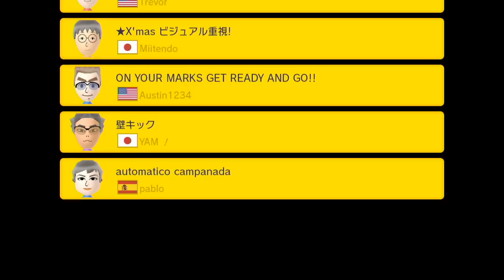【マリオメーカー 実況】#20 100人マリオチャレンジ!! 【mario maker】